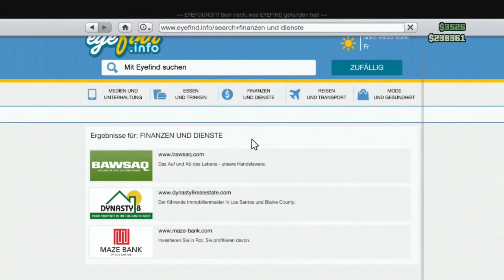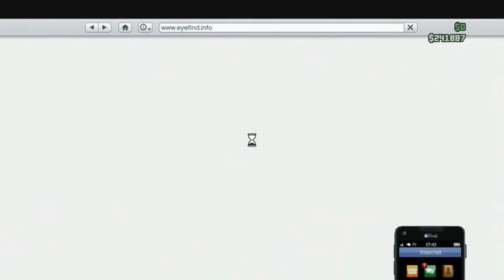GTA V #008 - Neuer Aufnahme beginn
Nur für harte Jungs unten Klicken

Zu Kaufen:

Grand Theft Auto V, kurz GTA V, ist ein Videospiel vom schottischen Entwickler Rockstar North und Rockstar Games für die PlayStation 3 und Xbox 360. Die weltweite Veröffentlichung war am 17. September 2013. Es ist der insgesamt 15. Titel der Videospielserie Grand Theft Auto (GTA). GTA V spielt in der fiktiven Stadt Los Santos, die Los Angeles nachempfunden ist. Los Santos liegt im fiktiven Bundesstaat San Andreas, der Südkalifornien und den umliegenden Bundesstaaten ähnelt und zuvor schon Schauplatz des ersten Grand-Theft-Auto-Spiels und Grand Theft Auto: San Andreas war. Erstmals in der Seriengeschichte steuert der Spieler drei unterschiedliche Protagonisten. GTA V erzielte bereits innerhalb von nur drei Tagen einen Umsatz von mehr als einer Milliarde US-Dollar und überholte damit Call of Duty: Black Ops 2, was in dieser Zeit nur etwa die Hälfte einbrachte. In Deutschland konnten bisher etwa eine Million Exemplare abgesetzt werden. Bis Ende Oktober 2013 wurden insgesamt über 29 Millionen Kopien verkauft. Etwa zwei Wochen nach Verkaufsstart schaltete Rockstar Games die Multiplayer-Komponente Grand Theft Auto Online durch ein kleines Update frei, in dem bis zu 16 Spieler miteinander spielen können.